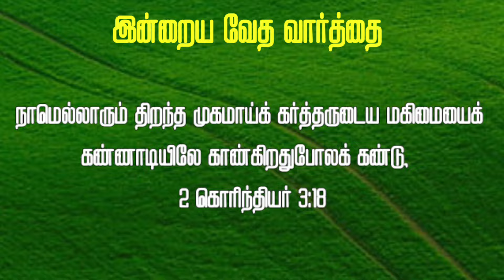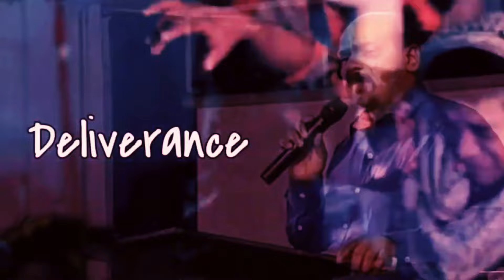27-08-2024 Powerful Night Prayer || இன்றைய இரவு ஜெபம் 🧖‍♀️🙏 Sis. Felista Michael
முந்தினவைகளை நினைக்கவேண்டாம், பூர்வமானவைகளைச் சிந்திக்கவேண்டாம்.
ஏசாயா 43:18

you shoud not have guilty feelings. Because you are right by Jesus's deeds on cross.
Powerful Night Prayer in Tamil | இரவு ஜெபம் | Night Blessing Words || iravu jebam

புதிய நாளை எப்படி தொடங்க வேண்டும்?
தூங்குவதற்கு முன் இரவு ஜெபம் |Tamil night prayer before going to sleep |Night Prayer Tamil |இரவு

"Peaceful Night Prayer for Restful Sleep and Inner Calm"
பிள்ளைகளுக்காக ஜெபியுங்கள்
He will create new ways for you.

God is blessing you through many means. you are child of most high God.

Connect with EvangelistMichael
Facebook :  Michael S (or) Evangelist Michael

CANARA BANK
MADURAI - 625014
TAMIL NADU
IFSC CODE : CNRB0003054
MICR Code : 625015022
Branch Code : 003054

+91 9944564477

EVANGELIST MICHAEL
PEACE OF HEAVEN MINISTRY
MADURAI

இன்றைய ஜெபம்
night prayer
Tamil Prayer
இரவு ஜெபம்
ஜெபம்